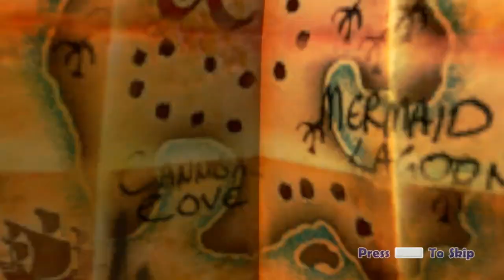Disney Universe【FULL GAME】walkthrough | Longplay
Disney Universe is a co-operative action-adventure video game where 4 friends can connect through local multiplayer and play through 6 different worlds to defeat enemies, and collect powerups, costumes and coins.
Disney Universe gameplay walkthrough
  Pirates of the Caribbean
0:00:00 London
0:13:31 Queen Anne's Revenge
0:29:34 Fountain of Youth
  Alice in Wonderland
0:43:47 Wonderland Woods
1:03:46 Over the Castle Wall
1:26:09 Inside the Red Castle
  The Lion King
1:46:55 Lower Pride Rock
2:02:54 Elephant Graveyard
2:21:42 Upper Pride Rock
  Monsters, Inc
2:44:50 Monster Training
3:03:44 High in the Himalayas
3:23:52 Door Factory
  Aladdin
3:41:48 Cave of Wonders
3:57:45 Streets of Agrabah
4:14:08 Agrabah Palace
  Wall-E
4:31:29 Abandoned Earth
4:49:10 Axiom Belowdecks
5:02:08 Axiom Captain's Deck

Developer: Eurocom
Publisher: Disney Interactive Studios
Platforms: PC, PS3, Xbox 360, Wii
Release Date: 2011
Genre: Action, Adventure, Platformer